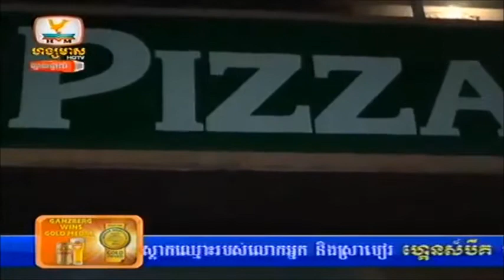Hang Meas TV Morning 31 July 2014 Part3 | Khmer hot news | today news | world news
chun cheat khmer song
thy sovantha

CTN News
cambodia news
cnrp tv

Hot News
Daily News

Cambodia/Khmer Videos